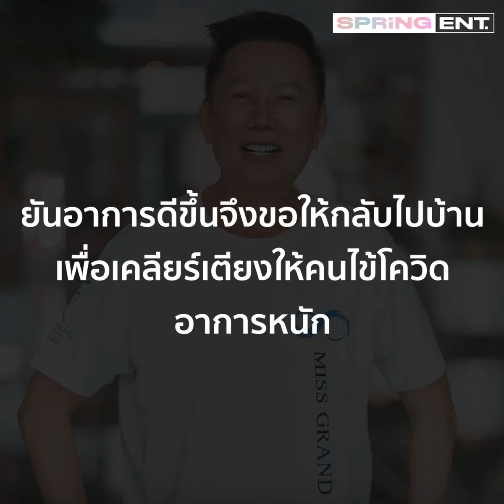แพทย์ รพ.ปิยะเวท แจงกรณี ณวัฒน์ โวยถูกไล่ออกจาก รพ. ส่วนคลิปเสียงหลุดเป็นเรื่องส่วนบุคคคล | SPRiNG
แพทย์ รพ.ปิยะเวท" แถลงกรณี  "ณวัฒน์" โวยถูกไล่ออกจากรพ. ยืนยันอาการดีขึ้น จึงขอความร่วมมือให้ไปพักฟื้นที่บ้าน เพื่อเคลียร์เตียงให้คนไข้โควิดอาการหนัก ส่วนเรื่องคลิปเสียงหลุดเป็นเรื่องส่วนบุคคคล

อ่านรายละเอียดเพิ่มเติมได้ที่นี่

ข่าวที่น่าสนใจ
ณวัฒน์ อิสรไกรศีล ไลฟ์สดร่ำไห้! แฉถูกหมอให้ออกจาก รพ. ภายใน 24 ชม.

ณวัฒน์ อิสรไกรศีล ชนแหลก! คนมียศโทรขู่ ฟาดผู้บริหารช่องดังห้ามดารา Call Out